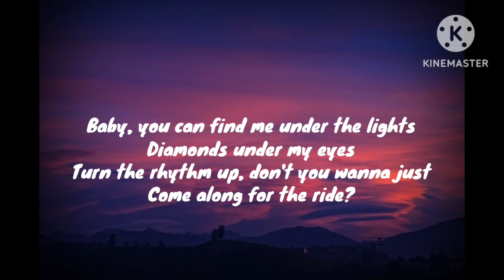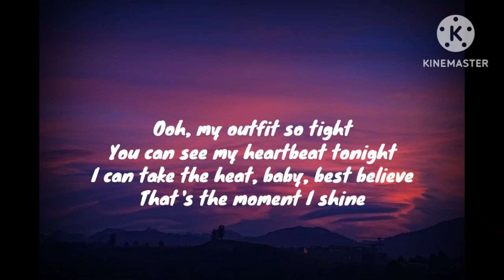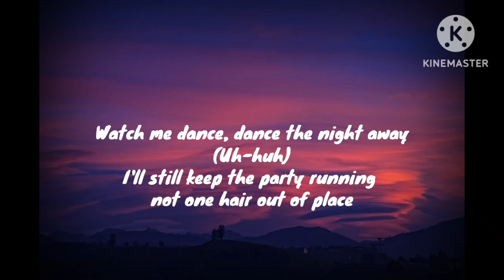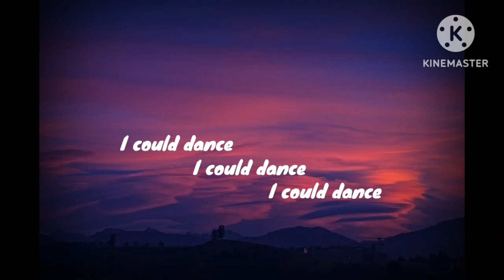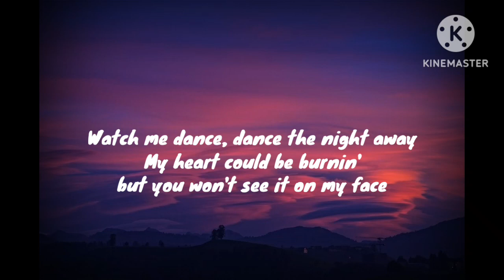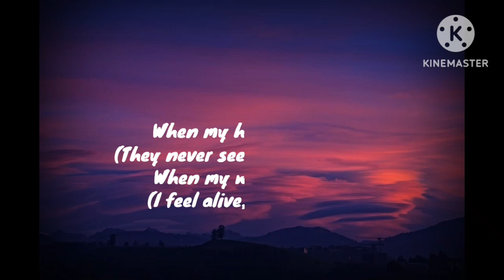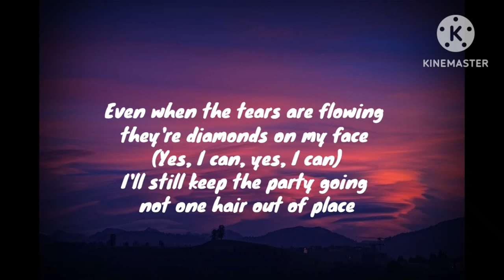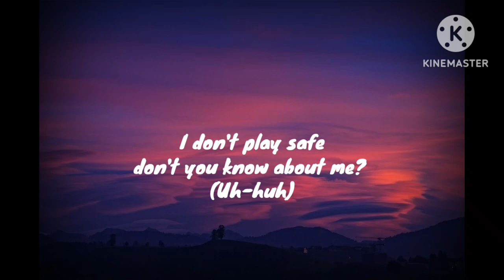Dua Lipa _Dance the night (lyrics)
hello guys welcome to Max Music100 :
 popmusic, lyrics songs, emotional songs and many others.

Dua Lipa
          Lyrics:

(from "Barbie" soundtrack)

Lately, I been moving  close to the edge

Even when the tears are flowing, they're diamonds on my face
Even when the tears are flowing, they're diamonds on my face (Yes, I can, yes, I can)

I still keep the party running, not one hair out of place